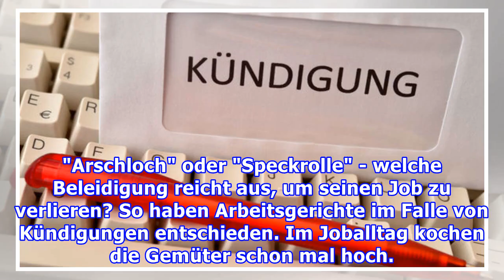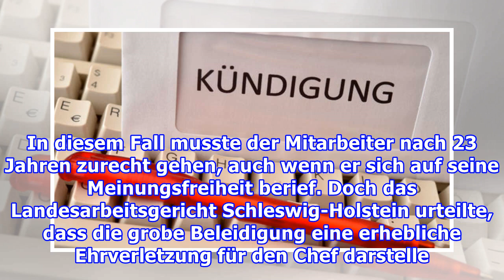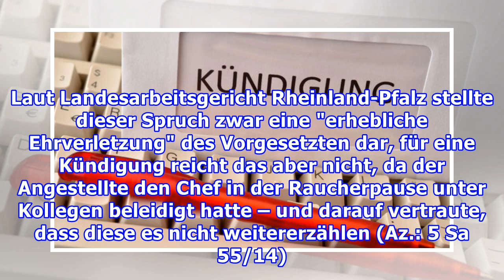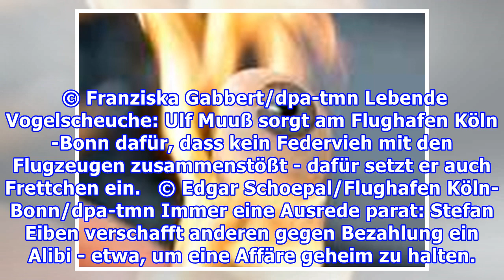Kündigung: Bei welcher Beleidigung verliere ich meinen Job?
"Arschloch" oder "Speckrolle" - welche Beleidigung reicht aus, um seinen Job zu verlieren? So haben Arbeitsgerichte im Falle von Kündigungen entschieden. Im Joballtag kochen die Gemüter schon mal hoch. Dabei kommt es zwischen Kollegen oder auch mit dem Chef hin und wieder zu verbalen Entgleisungen. ...